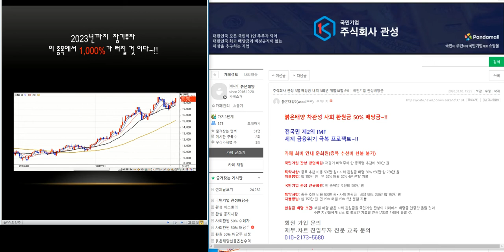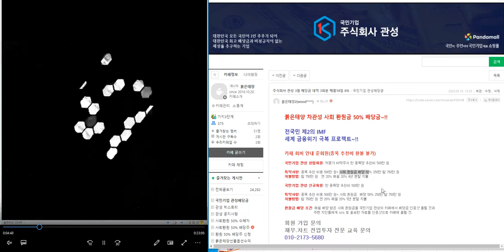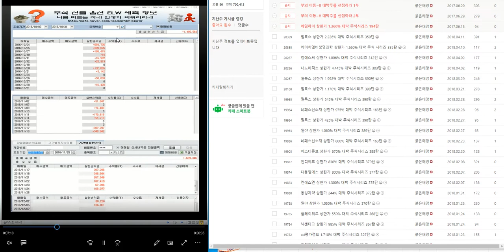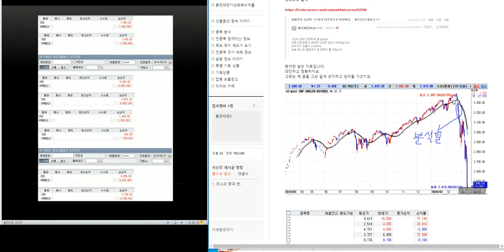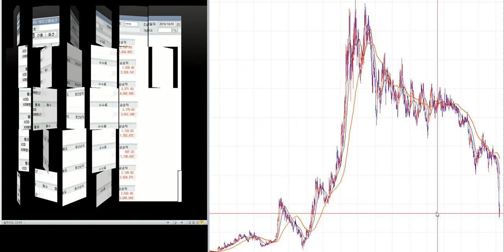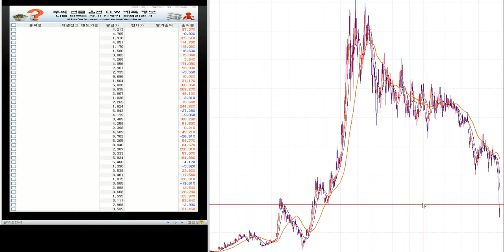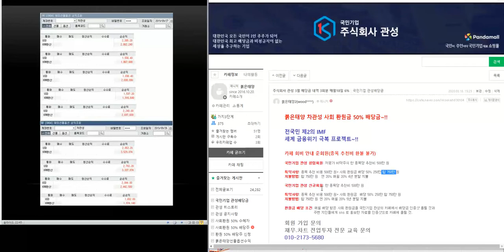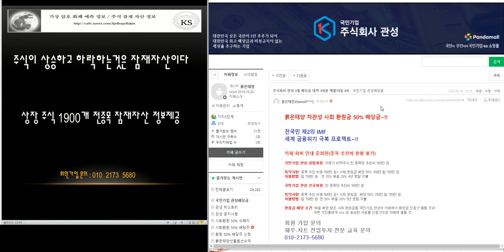최소3.000%이상 대박 주식시리즈 42탄/제2의 IMF/ 세계 금융위기 극복 전국민 프로젝트~!!/삼성전자.코스피 분석